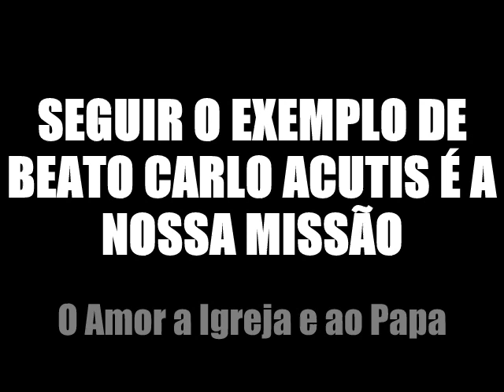Imitar Beato Carlo Acutis: O exemplo de amor a Igreja e ao Papa.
Usando a internet para chamar pessoas a conhecer a Santa Igreja e os milagres eucarísticos, Beato Carlo Acutis bem apostolou. Indo além, foi caridoso para com os pobres e deu seu sofrimento pela Igreja e pelo Papa. Estamos sabendo o imitar? Estamos rezando pela Igreja e pelo Papa?

Seja como São Francisco e Beato Carlo Acutis.
Vá além do "moletom e tenis nike", que muitos focaram.

SIGA O EXEMPLO SANTIFICANTE DO BEATO.